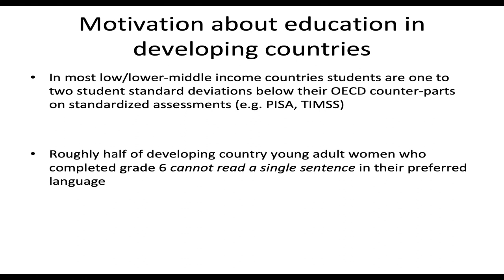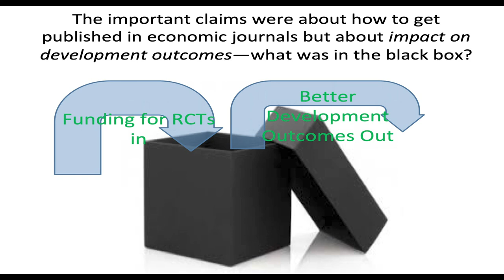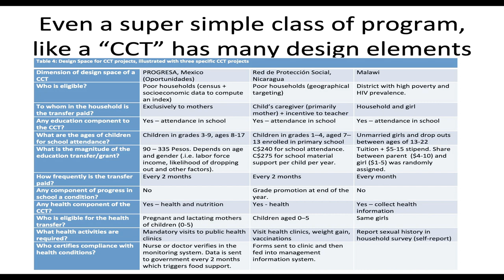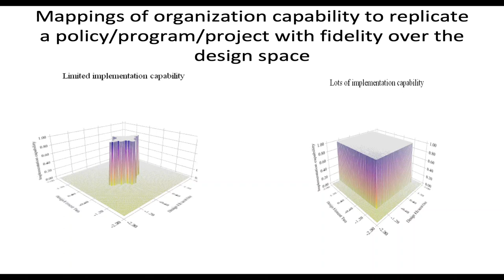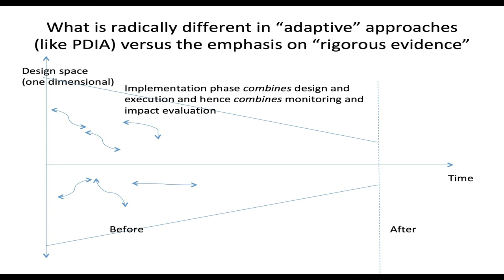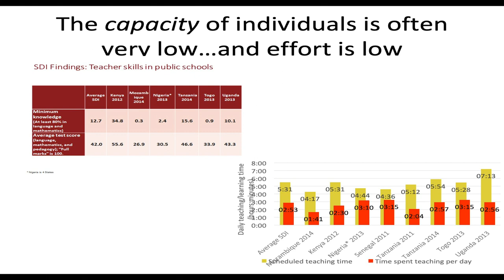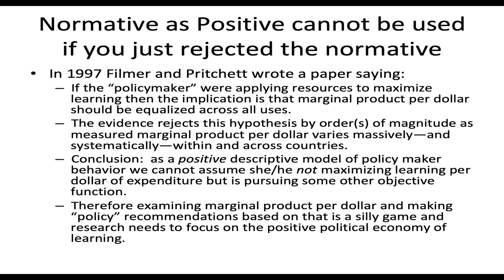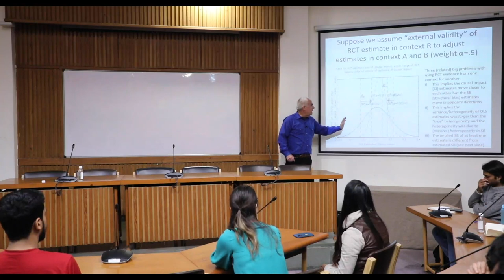Learning about learning from learning about learning | Lant Pritchett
Speaker: Lant Pritchett, RISE Research director, the Blavatnik School of Government, University of Oxford

In this 3ie Delhi seminar, Lant Pritchett reflected on what these randomised evaluations have got wrong and right in the last few decades. He highlighted experiences that show that to improve the capability of organisations to implement effective practices, you need long gestation times with flexibility to crawl the design space, attention to the granularity of policy design, strong partnership rather than independence from evaluators, and embeddedness into the specifics of politics and capability.